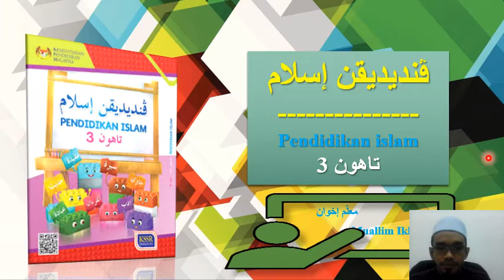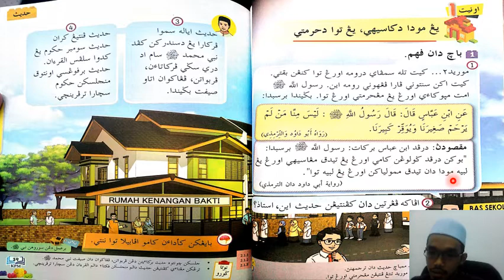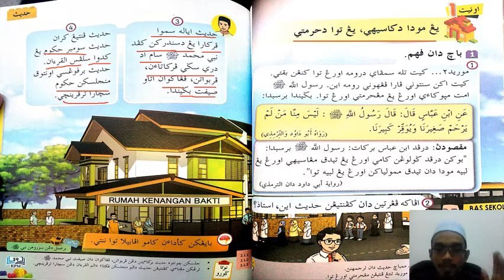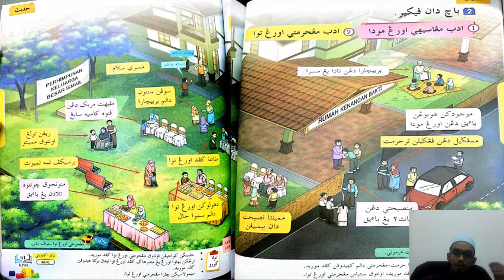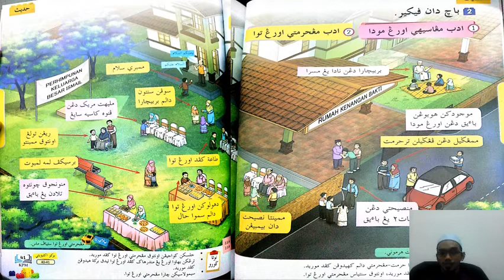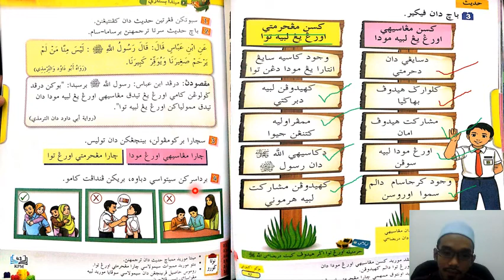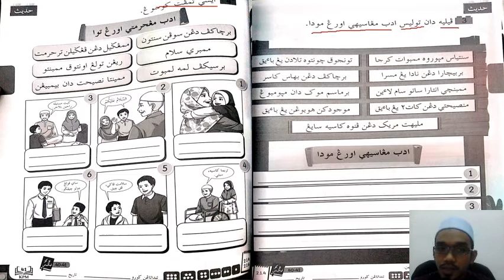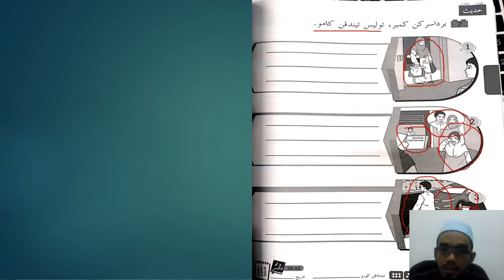Pendidikan Islam Tahun 3 : Bidang Hadis Unit 1 : Yang Muda Di Kasihi, Yang Tua Di Hormati